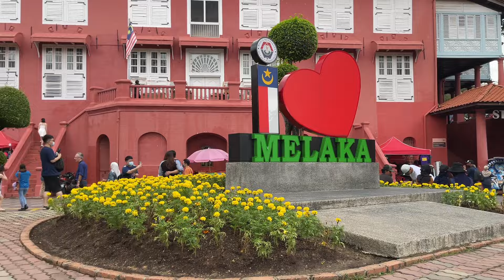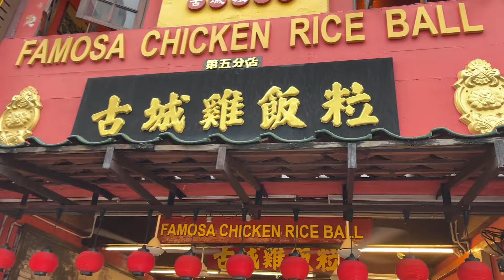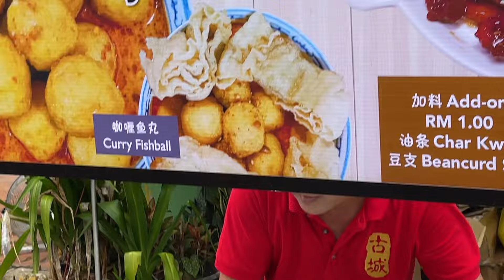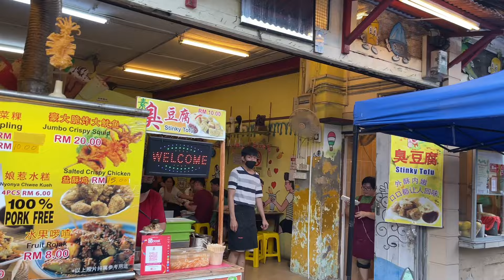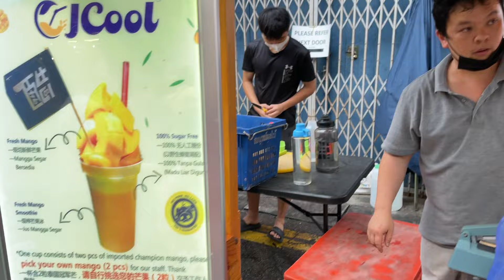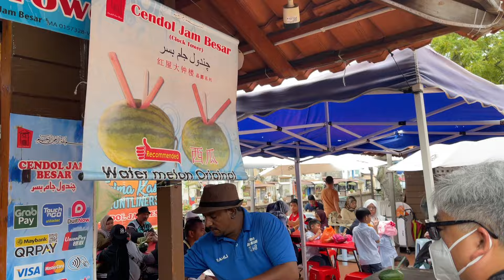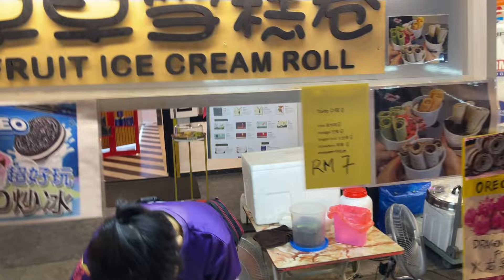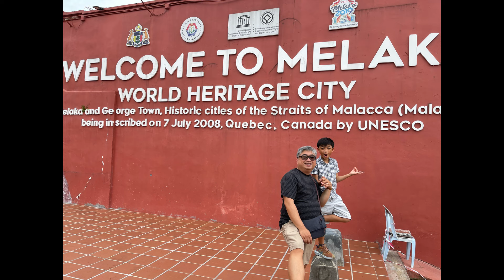Our Adventure in Malacca (Melaka) Malaysia December 2022